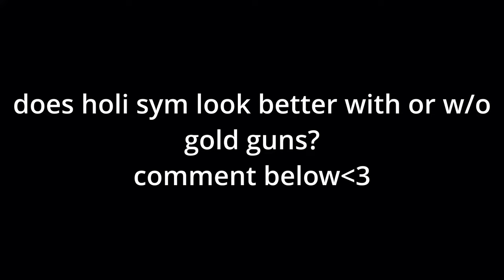Playing cacawatch...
I stream on twitch Fri-Mon at 4pm est!